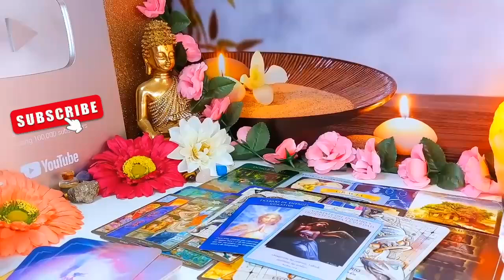SCORPIO You're Going To Be A MILLIONAIRE💰 EVERYONE Will Be SHOCKED😮 OCTOBER 2024 Love Tarot Reading